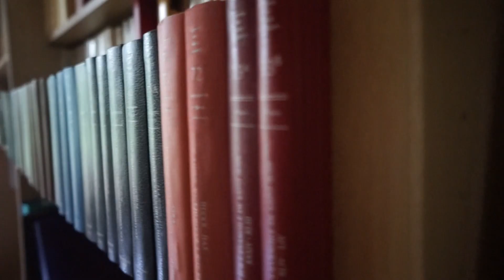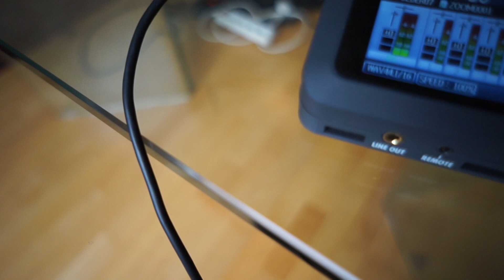Traduire la Bible (en français courant).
Au coeur d'une passionnante saison de révision en profondeur de la Bible en français courant, rencontre avec Jean-Marie Auwers, docteur en philologie biblique et diplômé de l'Ecole Biblique de Jérusalem, universitaire, chercheur, traducteur et enseignant. Il a également réalisé des travaux de vulgarisation (comme un guide des traductions françaises de la Bible) et effectué bon nombre d’études de critique textuelle sur les écrits bibliques. Il est également le vice-doyen de la Faculté de Théologie de l'UCL.